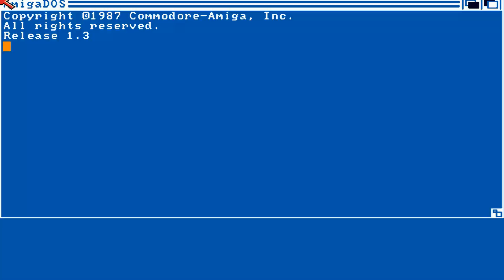AMIGA MARBLE MARBLES By Harald Mueller 199CD Gamer's Delight 2 &CD Aminet Games 2000 GTISchatztruhe